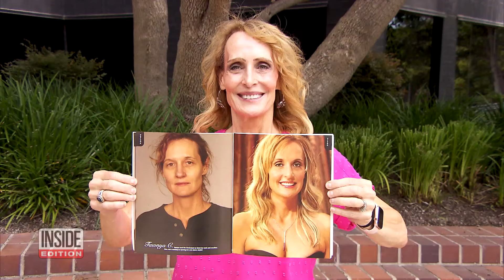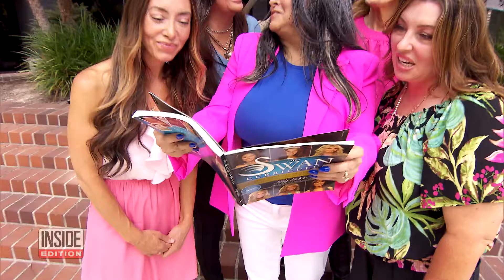Where Are 'The Swan' Contestants 20 Years Later?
"The Swan" was a controversial reality show that swept the nation. Women went under the knife for dramatic transformations from "ugly ducklings," which is the phrase the show used, to beautiful swans. After the dramatic transformations, the women went head to head against each other in a beauty pageant. Twenty years later, Inside Edition is reuniting some of "The Swan" contestants. All the women Inside Edition spoke to at the 20th reunion say they are glad that they participated.